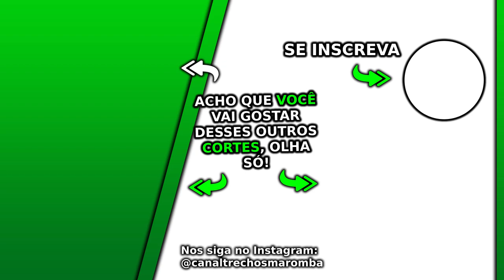QUAL TREINO FAZ SUA TESTOSTERONA SUBIR? | Cariani Muzy Ironberg Podcast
Esse Ironberg Podcast com Muzy e Balestrin Max Titanium do canal Renato Cariani e Cariani TV foi excelente, nesse Ironberg Podcast que pode gerar Notícias Maromba, Sangue Marombeiro e Maromba TV são falados vários assuntos com Cariani da Max Titanium, em sua live Cariani. Nesse corte com Cariani qual treino faz sua testosterona subir.